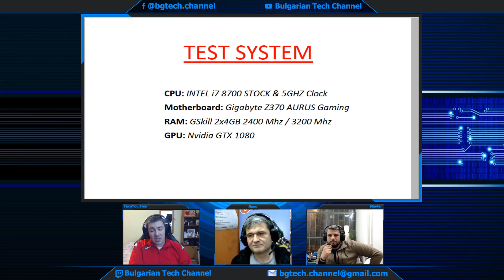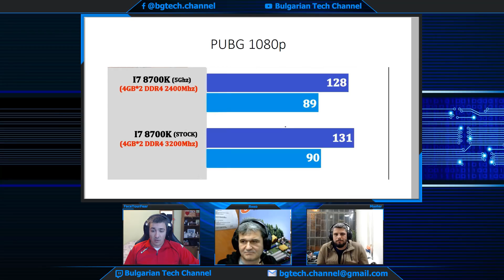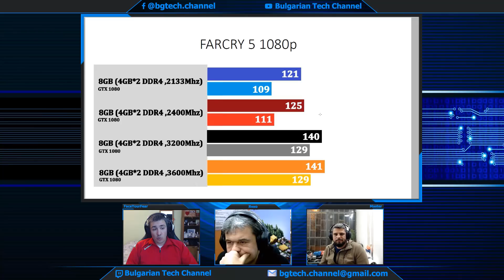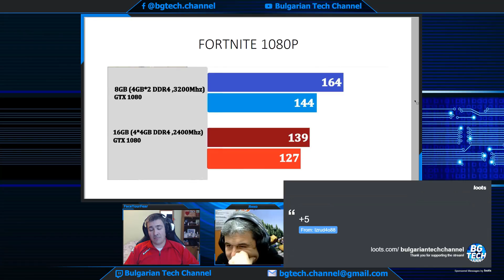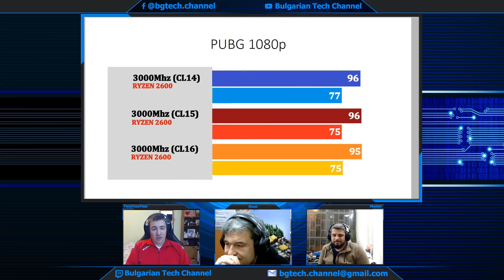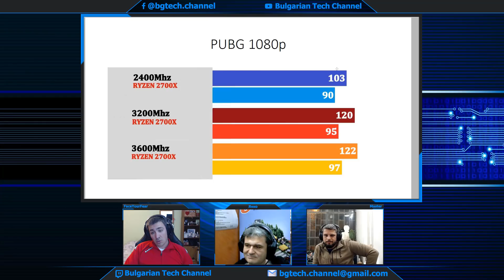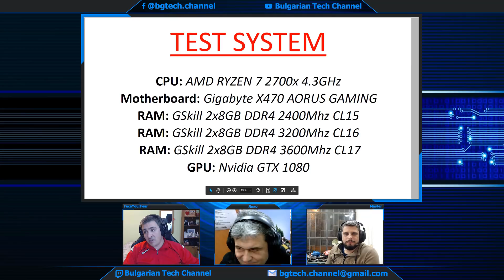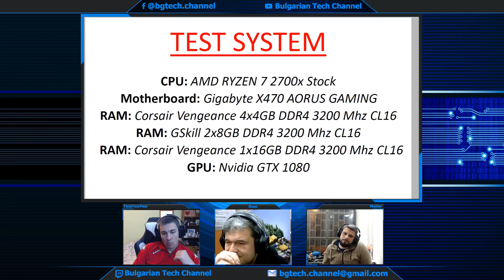BGTech Cast#30 - Оперативна памет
Aбонирайте се за канала, ударете камбанката за да сте вчас с видеата които качваме.
И не пропускайте да ни последвайте в социалните мрежи и Twitch